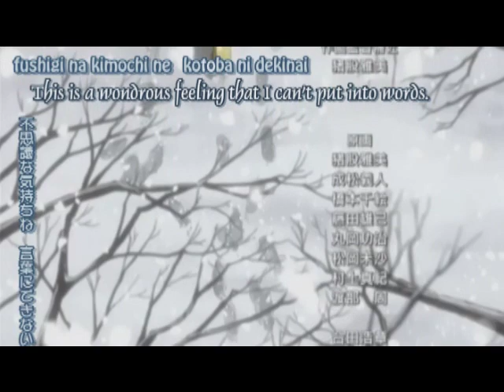Candy Boy- Koi no KATACHI (episode 3 ending)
candyboy is a totally adorable anime
and i just wanted to upload this :3
hehe